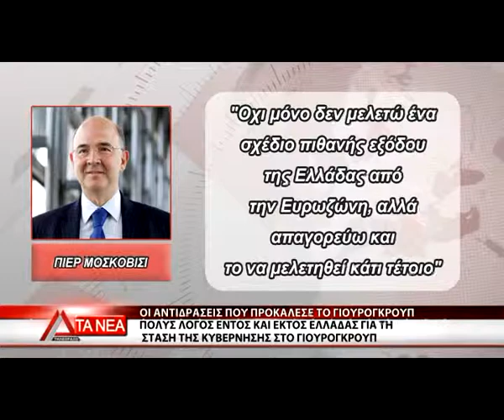ΑΝΤΙΔΡΑΣΕΙΣ ΠΡΟΣ ΤΗΝ ΚΥΒΕΡΝΗΣΗ ΓΙΑ ΤΙΣ ΔΙΑΠΡΑΓΜΑΤΕΥΣΕΙΣ